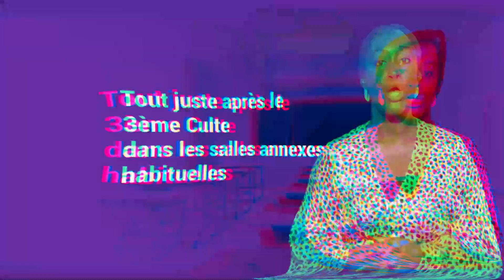LES BONNES NOUVELLES D'ALLIANCE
POUR RECEVOIR PLUS D'INFORMATIONS REJOIGNEZ LA FAMILLE ABMCI EN LIGNE VIA LE LIEN SUIVANT

VOUS N'ÊTES PAS ENCORE ABONNÉS à NOS PAGES @EGLISEABMCI? CLIQUEZ SUR LES LIENS CI-DESSOUS

VOUS SOUHAITEZ APPORTER VOTRE DÎME, FAIRE UN DON OU UNE  OFFRANDE ?
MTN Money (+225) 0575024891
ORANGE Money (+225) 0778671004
Nom:YAO
Prénoms:KOUAKOU LUCIEN
Western Union | Nom & Prenoms: N’GUESSAN ADJOA ADELAIDE